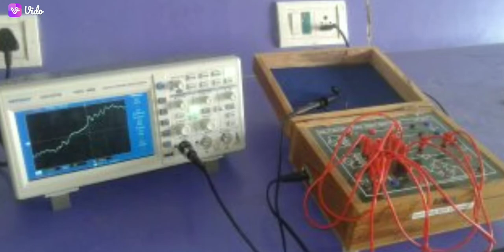Gandhi school of engineering👨‍🔧... (GSE)